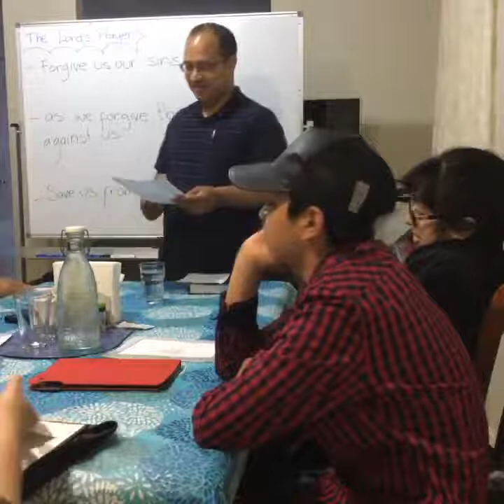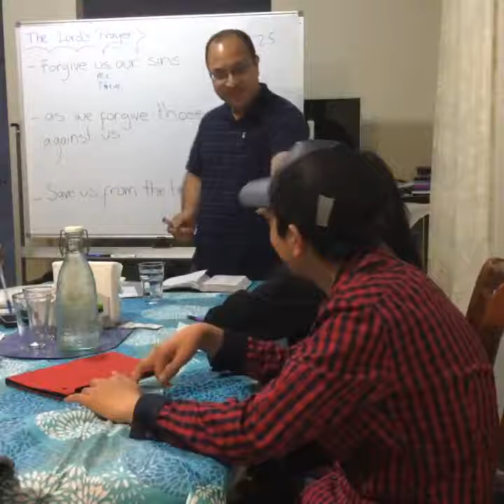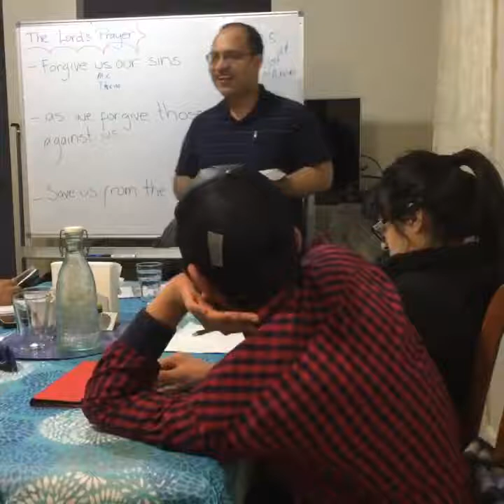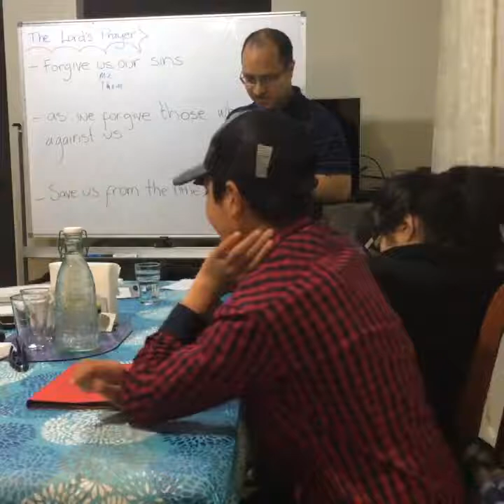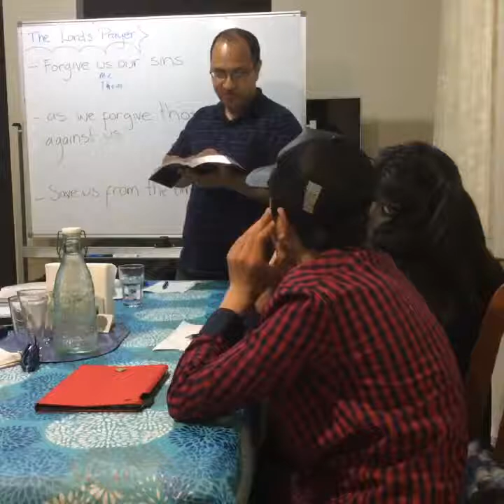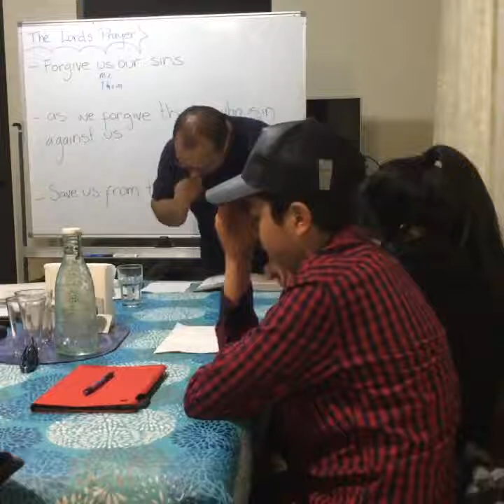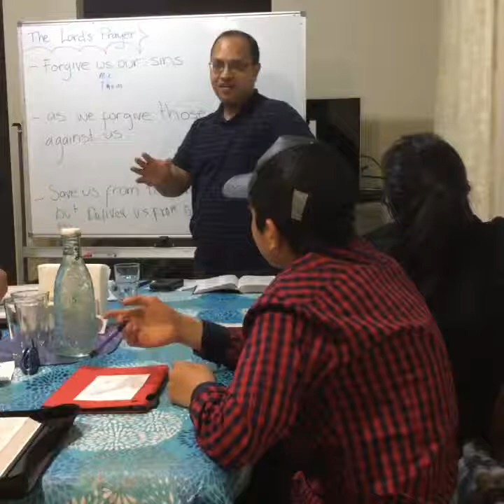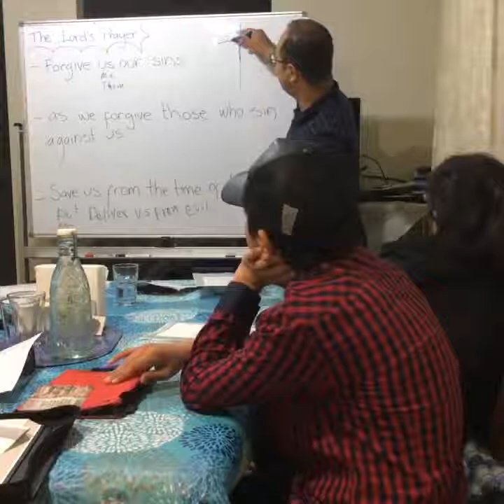Wyndham Vale Prayer/Study Group Lord's Prayer 4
Save us from the time of trial,